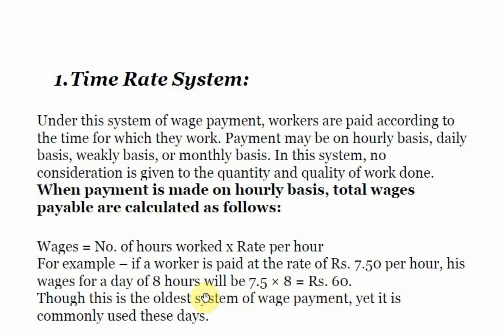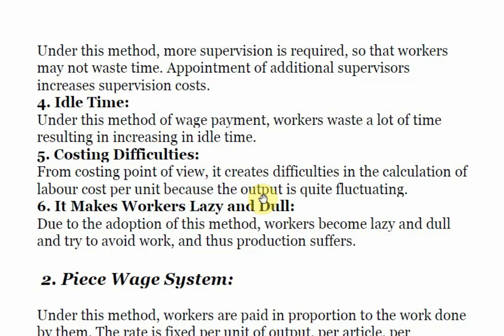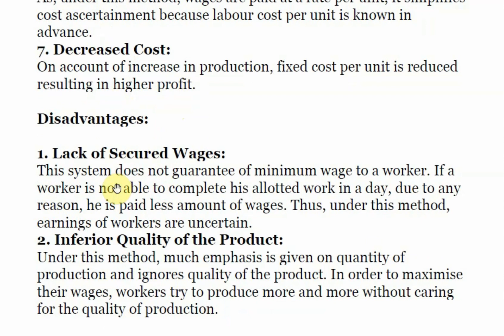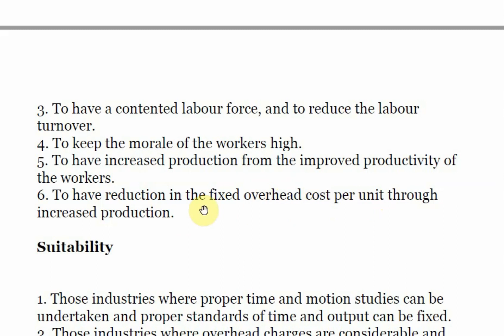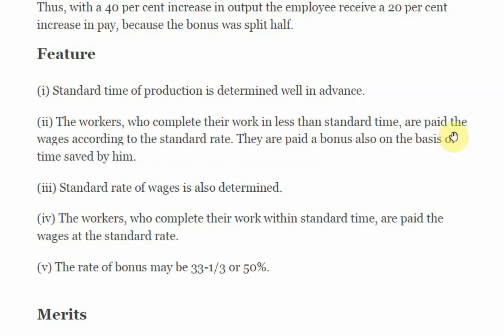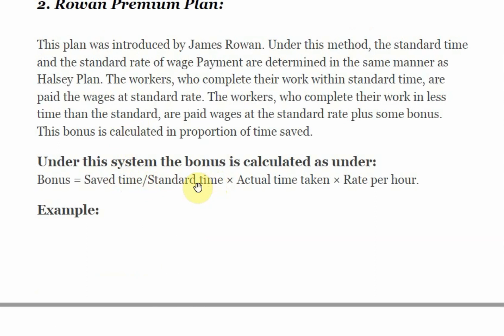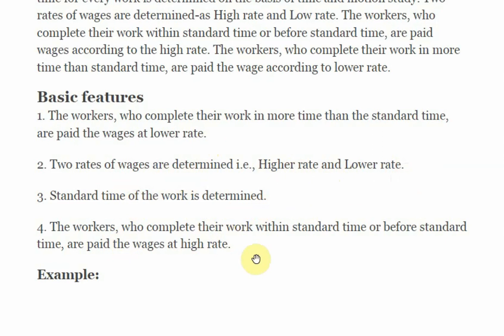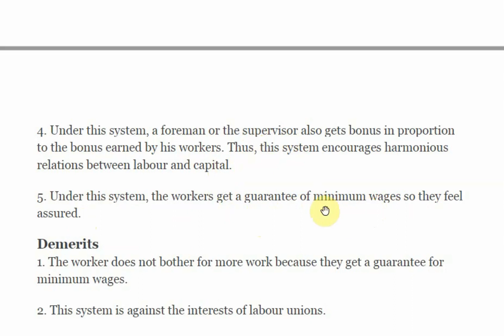Methods of Remuneration I Methods of labour Remuneration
Hello Everyone!!

In this video lecture you will learn about the various methods of remunerating labors. This video contains the following contents -
1. time rate system
2. piece rate system
3. incentive wage plan
a. halsey premium plan
b. rowan premium plan
c. taylor differential piece rate system
d. gantt bonus plan